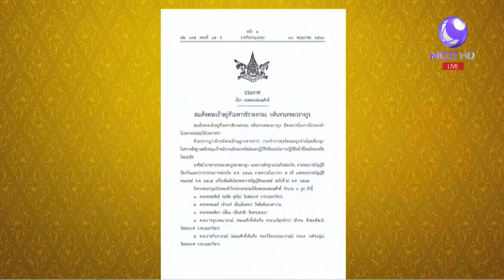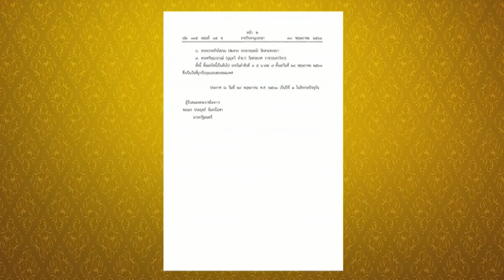โปรดเกล้าฯ ถอดถอนสมณศักดิ์ 7 พระภิกษุ ปมเงินทอนวัด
ราชกิจจานุเบกษาโปรดเกล้าฯ ถอดถอนสมณศักดิ์พระภิกษุ 7 รูป ด้วยปรากฏมีกรณีถูกกล่าวหากระทำการทุจริต และถูกดำเนินคดีอาญาในความผิดฐานสนับสนุนเจ้าพนักงานยักยอกทรัพย์ .- สำนักข่าวไทย

1.สารคดีเฉลิมพระเกียรติ
2.พระราชกรณียกิจ-พระมหากรุณาธิคุณ
3.คนไทยหัวใจ♥รักในหลวง